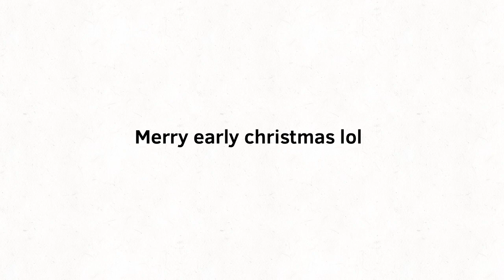DREAMCORE animation meme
hi yeah uhh im not back lol
just decided to make this bcs I was bored
10fps and flipaclip